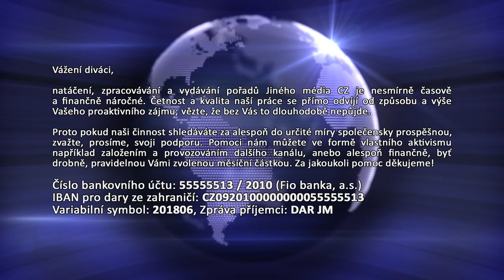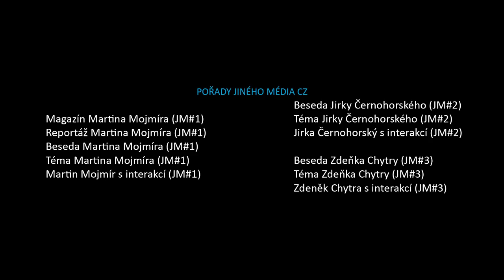[JMCZ 17] Předsudky vůči občanům České republiky a Ruské federace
(Téma Jirky Černohorského 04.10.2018 - JineMedium.CZ)

Z důvodu prevence eventuální cenzury ze strany diskuzních prostorů třetích stran zdejší diskuze nečteme a tedy na ně ani nereagujeme. Ze stejného důvodu jsou všechna naše videa ukládána rovněž na našem vlastním serveru PeerTube kde zároveň najdete jejich plné verze. Děkujeme za pochopení a respektování naší volby!

!! SLEVA 15 % za použití kupónu JINEMEDIUMCZ !!
!! SLEVA 40 % pro společensky prospěšné projekty !!

Budeme rádi, pokud se rozhodnete nás podpořit a snížit nám tak nemalé náklady za naši práci pro Vás, neboť my nepřijímáme dotace z veřejného rozpočtu a ani za sebou nemáme žádného Sorose nebo jiného oligarchu. Přispět libovolnou finanční částkou můžete na transparentní bankovní účet číslo 55555521/2010, popřípadě bankovní účet neveřejný 55555513/2010 se zprávou pro příjemce „DAR JMCZ”). Za Vaši pravidelnou, nebo nepravidelnou podporu srdečně děkujeme!